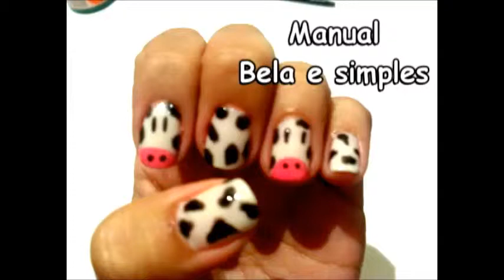Unhas de vaquinha Manual Bela e Simples Nail Art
Unhas de Vaquinha
Tudo o que é simples é belo Confira o Tutorial passo a passo de como fazer unhas de vaquinha.Um jeito bem simples e fácil.
Itens utilizados:
Esmalte branco,esmalte renda,esmalte preto e rosa,pincel ponta fina,palito,algodão e acetona.
Obrigado!